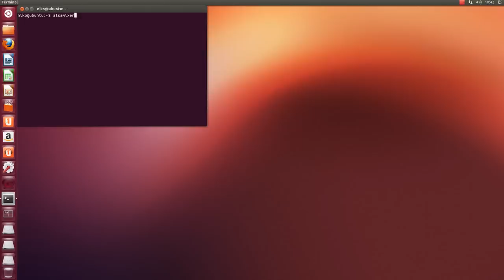FIX REAR HEADPHONES & speakers in the same time unbuntu 12.10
Join me  :
After many searches on google & youtube, I discover up myself that you only need to install alsa mixer & set up the chanels from terminal to enable rear speakers & headphones in the back of the pc.